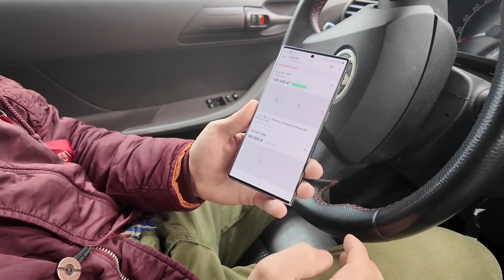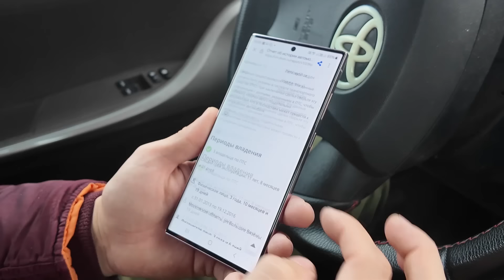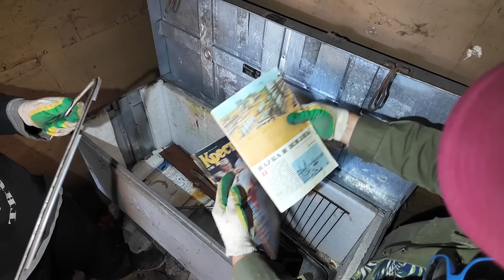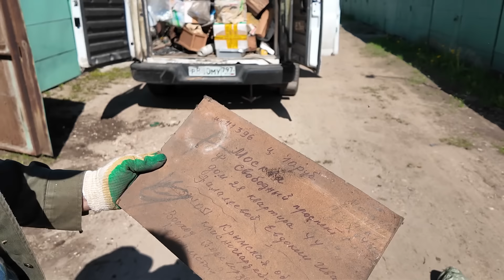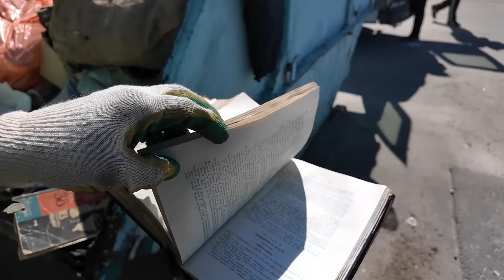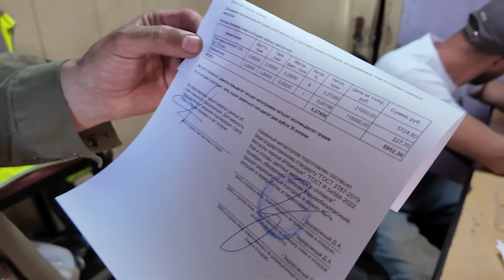ГАРАЖ С ДОЛГАМИ ЗА 8 ЛЕТ УДИВИЛ НАХОДКАМИ В ЧЕМОДАНАХ, РЕМОНТ ГАРАЖА ЗА 3 ДНЯ!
В этом видео Гаражные Махинаторы вскрыли гараж должника, с неоплатой и долгом за 8 лет. Гараж забросили ещё 30 лет назад, так как все вещи и антураж 80х годов; а махинаторы купили гараж для дальнейшего капитального ремонта и перепродажи. Находки были самые различные, начиная от военной рации, до советского сифона и полного комплекта запчастей на ваз 2109. Ремонт мы начали с откапывания земли и обустройства бетонного пола в гараже, далее покраска и замена крыши из шифера на профлист, переварили гнилые ворота гаража. Вывезли металлолом и находки, в итоге за 3 дня у нас получился современный гараж из старого гнилого сарая!

Реклама. ООО «ВсеИнструменты.ру», ИНН 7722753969, erid: LjN8KFkGF

Реклама. ООО «Амаяма Авто». erid: LjN8KPAP1